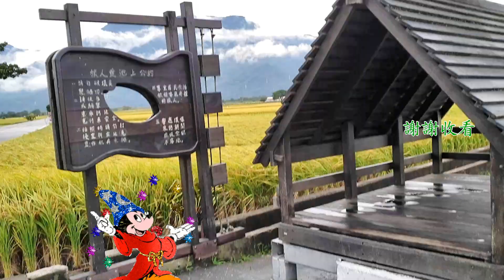658_01_ (01)-Taitung- 永遠的 (320)- 感覺實在不一樣!_ 台東旅遊- 伯朗大道- 電動 腳踏車- 金城武 樹- 蔡依林樹- 自駕遊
658_(01)-Taitung- 永遠的(320)-感覺實在不一樣!_ 台東旅遊- 伯朗大道- 電動 腳踏車- 金城武 樹- 蔡依林樹- 自駕遊
時間長度：4:05       Smile ~Yu: 同學相逢-是一種緣份-也是一種福氣，你我都該珍惜-更希望也期待下次的同學會，期待再相會-see you- ~
永遠的320-感覺實在不一樣!